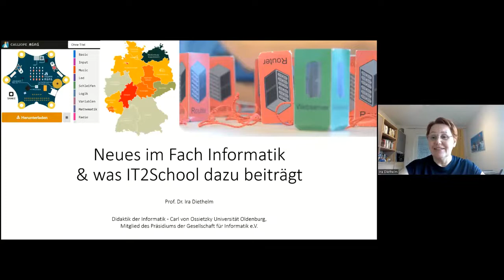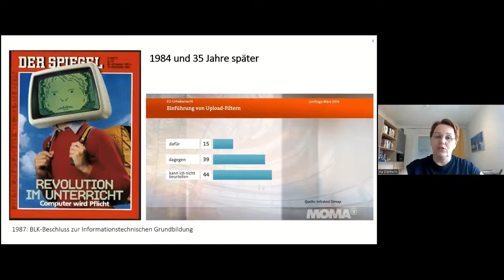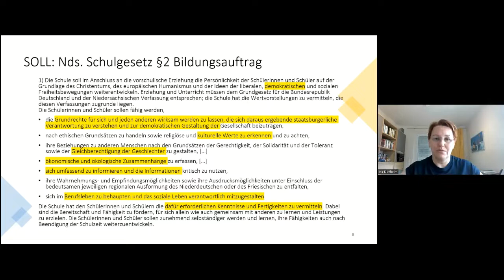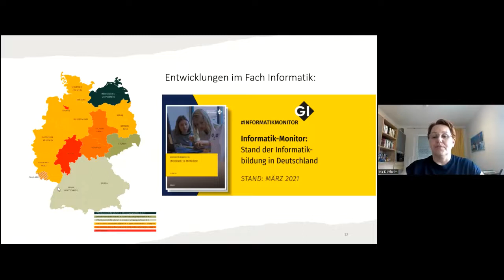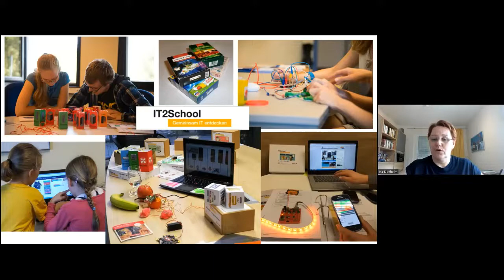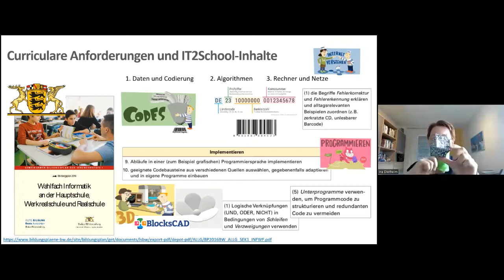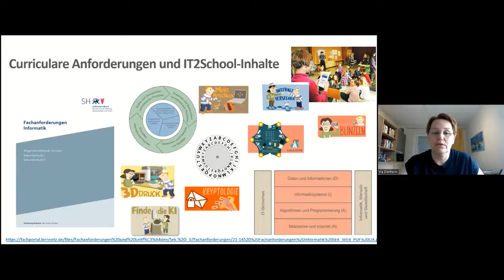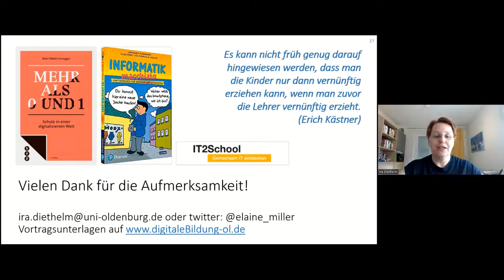MINTwoch: Neues im Fach Informatik & was IT2School dazu beiträgt (vom 29.06.2022)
Einmal mittwochs im Monat präsentieren wir auf virtuellem Wege spannende Insights aus der bunten MINT-Welt.

Seitdem IT2School veröffentlicht wurde, hat sich in den verschiedenen Bundesländern einiges in Sachen Fach Informatik getan. Viele Bundesländer entwickelten daher ihre Curricula weiter oder nahmen neue Themen wie z.B. Künstliche Intelligenz auf.

Welche neusten Enwicklungen es Fach Informatik gibt und wie IT2School mit welchen fachlichen Inhalten dazu beiträgt erzählte Prof. Dr. Ira Diethelm an diesem MINTwoch vom 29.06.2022.

Ira Diethelm ist Professorin für Informatikdidaktik an der Universität Oldenburg. Zusammen mit der Wissensfabrik hat sie IT2School entwickelt und 2016 veröffentlicht. Seither nutzen rund 500 Schulen der Jahrgänge 4-10 das Projekt.

Wenn Du diesen MINTwoch spannend fandest, dann schau dir doch unsere folgenden Termine an!

Wie du bei der Wissensfabrik mitmachen kannst (als Unternehmen oder Bildungseinrichtung) erfährst Du